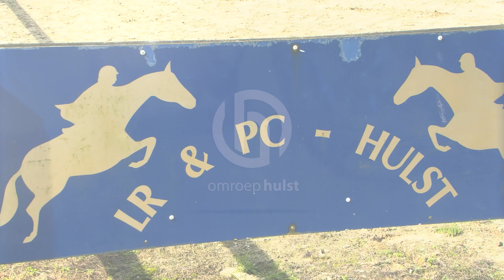Paardensport Hulst Springwedstrijd (wk 38-2024)